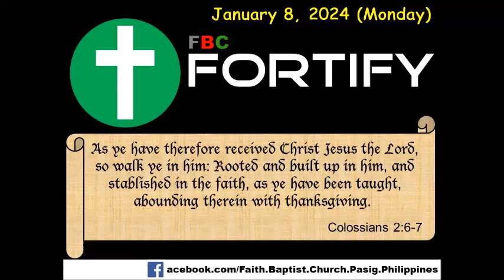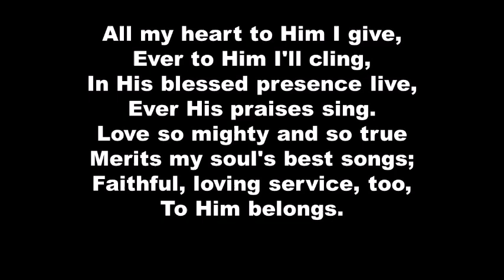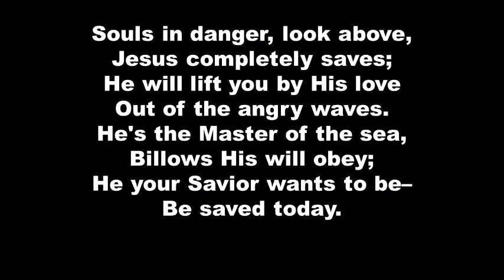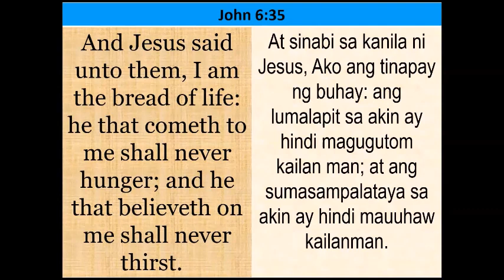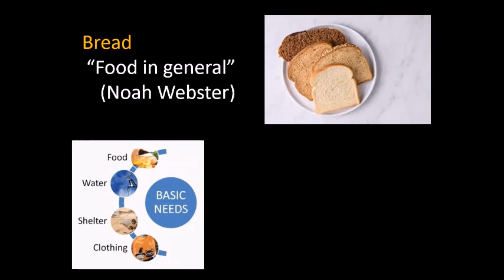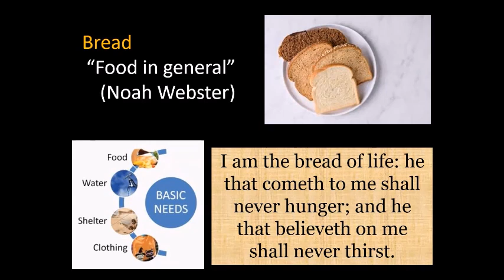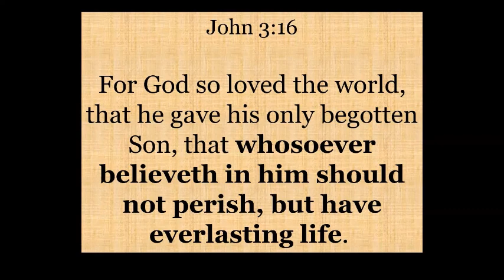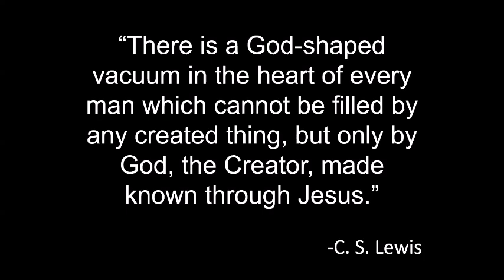Fortify (1/8/2024)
John 6:35, "And Jesus said unto them, I am the bread of life: he that cometh to me shall never hunger; and he that believeth on me shall never thirst."